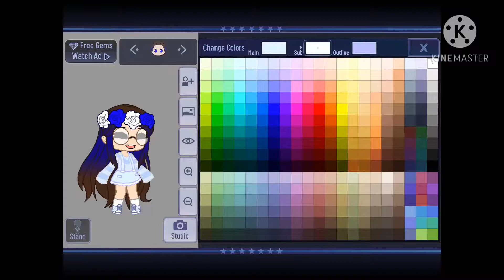How to make my oc (%for intros)